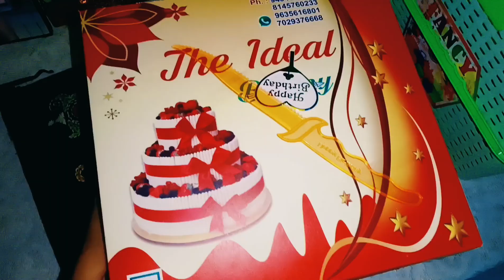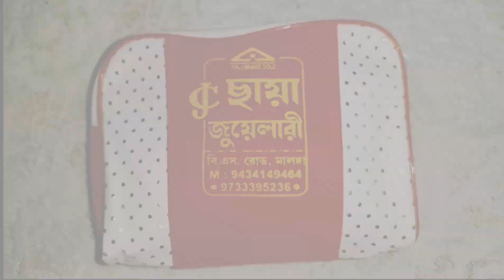My Birthday Special Vlog🎈|| মা আর বরের কাছে পেলাম Special Gift🎁 🙂(21 February)|| Staywithsayani🌻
Hlw / Namastey / নমস্কার🙏
Welcome To Sayani's Natural Life 🌻

আপনারা সকলে খুব ভালো থাকবেন এবং সুস্থ থাকবেন🙂
Baaaaa Byyeeeeeee 🖐️🌻